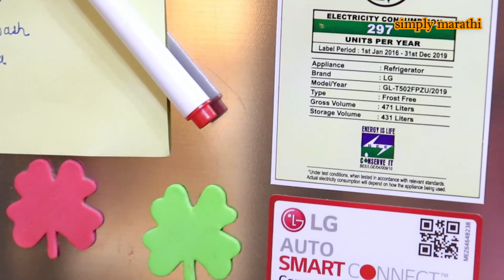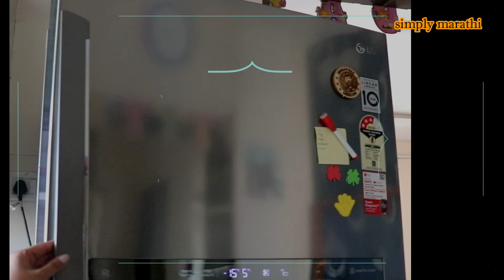फ्रिज मध्ये वस्तू व्यवस्थित कशा ठेवाव्यात|How to organize Fridge|Fridge Organization to save space.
Product link :
cotton Bags
3 in 1 Food Storage Organizer
Expandable Hanging Fridge Tray
Unbreakable Egg Box
fridge organizers all
Anti-Slip Mat Liner
Storage Basket

फ्रीज लहान असो वा मोठा असा लावा व्यवस्थित पसारा न होता
फ्रीज व्यवस्थित कसा लावावा
फ्रीज लावण्यासाठी टिप्स
fridge organization Tips

tips for fridge
frij kasa lavava
फ्रीज मध्ये वस्तू व्यवस्थित कशा ठेवाव्यात
Fridge organization Tips and ideas
fridge organization ideas
how to organize small fridge
refrigerator organization
fridge organization
fridge organization ideas
Indian fridge organization
how to organize Indian fridge
how to organize refrigerator
Indian fridge tour
how to organize your fridge
how to arrange fridge
how to organize a fridge correctly
deep freezer organization
deep freezer organization ideas
how to organize big fridge
fridge organization in Hindi
fridge organization India
fridge organization hacks
fridge arrangement
fridge arrangement ideas
proper fridge arrangement
best fridge arrangement
Fridge

big fridge organization
big fridge tour
simplify your space
tips to organize fridge
fridge organization dollar tree, fridge organization ideas, fridge organization tiktok, refrigerator organization, fridge organization ideas, Indian fridge organization
small fridge Organization
kitchen tips

we are not a licensed professional so make sure with your professional consultant in case you need,